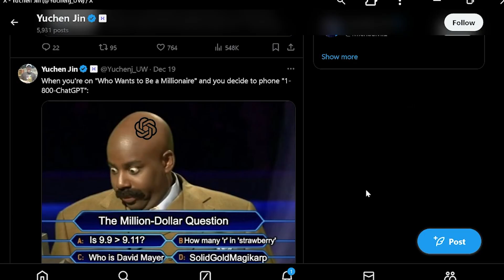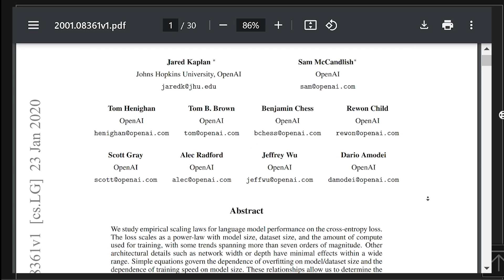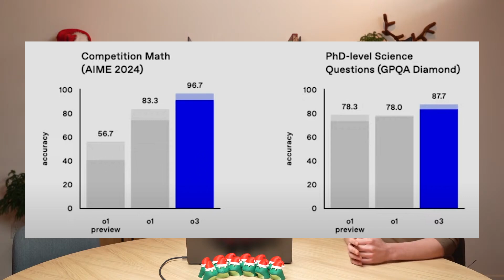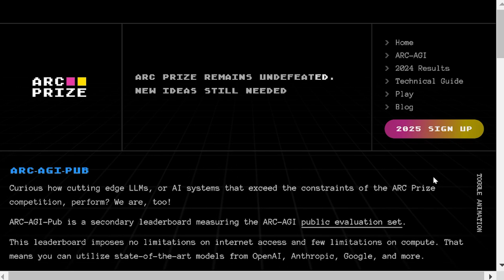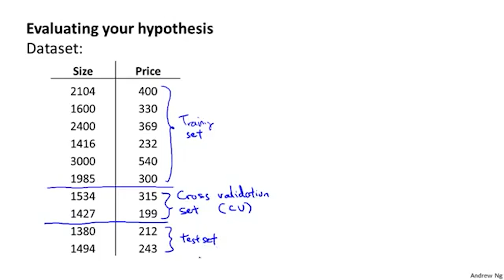OpenAI o3 model: AGI or Cheating?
The 12 Days of OpenAI, or "Shipmas," has concluded, and the announcements stirred up excitement and controversy in the AI world. The spotlight was undoubtedly on OpenAI’s new flagship model for 2024, the O3, which many are calling a game-changer. But is it? In this video, we dive deep into the evolution of OpenAI, the O3 model's innovations, and why it’s making waves across benchmarks.

Founded in 2015 by Elon Musk, Sam Altman, Ilya Sutskever, and Greg Brockman, OpenAI was built on the belief that scaling models with larger datasets and compute would eventually lead to Artificial General Intelligence (AGI). This theory, known as the scaling hypothesis, gained traction with the release of models like GPT-3 and GPT-4. OpenAI also backed this theory with groundbreaking research, like their 2020 paper on scaling laws. For years, it seemed that bigger models always meant better performance—until 2024, when scaling hit a wall. Google, Anthropic, and OpenAI all encountered diminishing returns.

Enter O3, OpenAI’s answer to the problem. By leveraging “test-time compute,” O3 models rethink and refine their responses in real-time, employing verifiers to choose the best option. The results are nothing short of stunning. Compared to its predecessor, O1, O3 delivers a 20% boost in general programming tasks, a 40% leap in competitive programming, and a 10% improvement in mathematical problem-solving. The real showstopper? O3 achieved a jaw-dropping 25% success rate on research-level math problems, where prior systems barely scraped 2%.

O3 also shone on the ARC-AGI benchmark, a test designed to evaluate generalization and problem-solving on unseen tasks. These deceptively simple tasks have confounded AI systems for years, with models needing five years to inch from 0% to 5% performance. O3 obliterated these records, achieving 75.7% accuracy with low compute settings and an astonishing 87.5% peak performance—surpassing the human benchmark of 85%. Its closest competitor? Just 50%.

Naturally, such breakthroughs sparked AGI speculation. Some hailed O3 as evidence that AGI is here, but is it really? The ARC Prize, which defines AGI as the ability to efficiently learn new skills beyond training data, does not consider O3 to meet its criteria. Even one of the ARC Prize’s founders argues that O3 falls short of true AGI, as it still struggles with tasks humans find trivial. Furthermore, OpenAI’s use of public training data for ARC-related benchmarks led to controversy, with some claiming this amounted to "cheating."

In this video, I break down why this isn’t cheating and how AI development typically uses data. Drawing on principles taught by AI luminary Andrew Ng, we’ll explore how datasets are divided into training, validation, and test sets to ensure fair evaluation. O3’s results may be astounding, but they’re not magic or deception—they’re a product of careful engineering and research.

So, where does O3 stand in the race for AGI? How does it compare to competitors like Google and Anthropic? And what does this mean for the future of AI innovation? Whether you’re an AI enthusiast, developer, or just curious about where the technology is headed, this video offers a comprehensive look at one of 2024’s most exciting developments.

Learn about the OpenAI O3 model in just 5 minutes! Discover the capabilities of this powerful AGI technology and how it's revolutionizing the world.